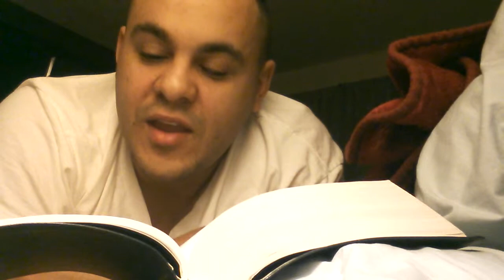New testament vs old testament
Whar is the difference?